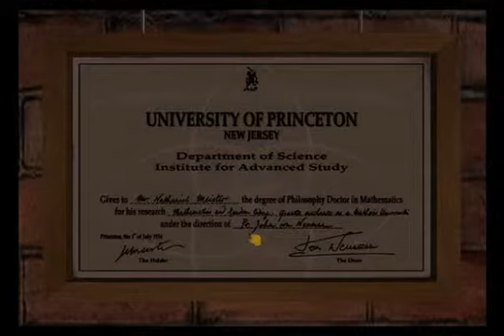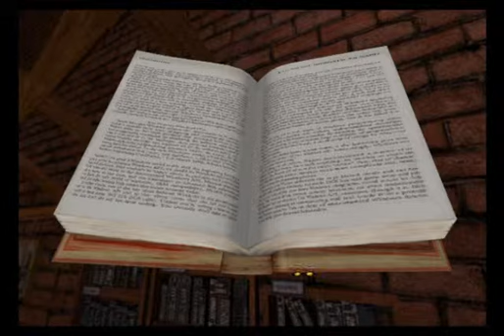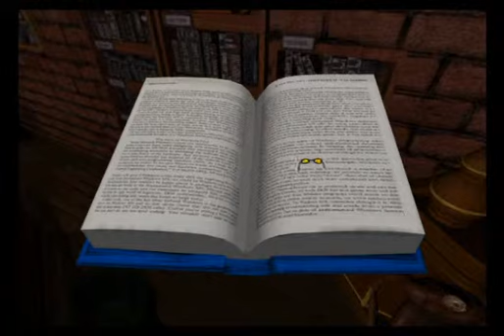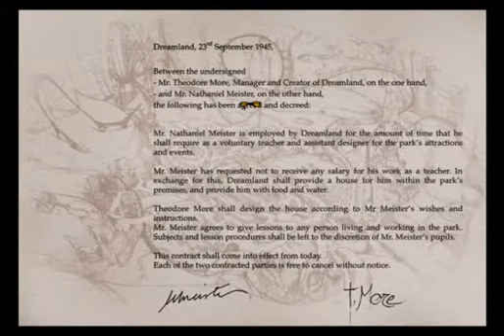Faust: I 7 giochi dell'Anima (ITA) - (02/14) - [L'Alchimista ed il Genio - 01/03]